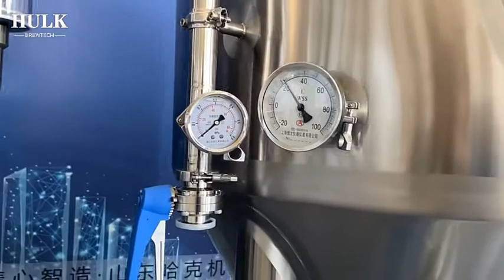HULK - 800L feremntation tank/ Unitanks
Inner–jacket (SUS304), TH=3.0mm, pickling and passivating polish
External-Jacket(SUS304), TH=2.0mm, ink wires drawing plate
Dish head (SUS304), TH= 3.0mm.
Insulation material: polyurethane, 80 mm thickness
Head space: 25% over stated size
Pressure raing:0.15-0.2Mpa working pressure

Once your beer is ready to consume, enjoy!

Beer Brewing Equipment · Commercial Brewing Equipment · Home/Micro Brew System · Brewhouse · Fermentation System · Brewery Auxiliaries